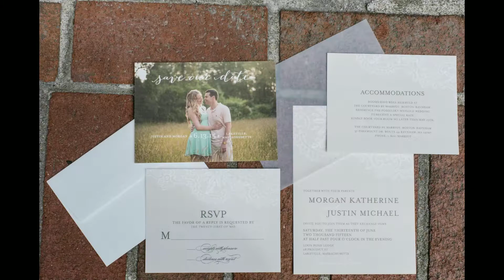Morgan + Justin, a Lakeville, MA love story by Tracy Rodriguez Photography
Morgan and Justin, a Lakeville, MA love story by Tracy Rodriguez Photography

Justin and Morgan are simply two of the most adorable, fun-loving people I have ever met. From the consult to the engagement session to the wedding prep and big day, and even a fall mini session with their two pups, Ellie and Bennett, I loved working with them at every step. They are so incredibly genuine and fun to be around. They have a goofy side where you just can't help but smile along and a sentimental side that I adore photographing. Most importantly, they are so in love. Their beautiful wedding was held at the Loon Pond Lodge in Lakeville, MA. And, all of you DIY brides out there will obsess over the fact that pretty much every detail was purchased from a small businesses on Etsy. I am so excited to share this preview of their wedding day with you. Take a look.

Get ready for this huge vendor tribute because this DIY bride had a lot of loving coming in!

Bride's Dress & Ceremony Shoes & Bridesmaids Dresses: David's Bridal

Bride's Reception TOMS: Etsy Shop, Uniquely Souled Designs

Bride's Necklace: Etsy Shop, Treasures 570

Bride's Bracelet: Etsy Shop, Something Jeweled

Bride's Earrings: Etsy Shop, Seraphine Creations

Hair: Amy Elizabeth Hair Designs

Makeup: Lindsay Pearson

Groom's & Groomsmen's Suits: Men's Wearhouse

Venue: Loon Pond Lodge at Ted Williams Camp

Ceremony Violinist: Atlantic Strings

Reception DJ: Hart Beat Entertainment

Catering: The Pasta House

Cake: Amazing Cakes

Bouquets: Etsy Shop, More Paper Than Shoes

Centerpieces: Heritage Flower and Balloons

Guest Gifts: Etsy Shop, East Mountain Maple

Card Box: Etsy Shop, Mulberry Lane Folk Art

Photography: Tracy Rodriguez Photography with Shawon Davis Photography